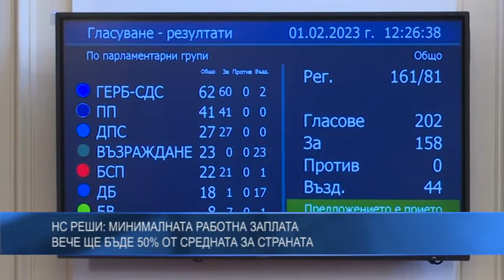НС реши: Минималната работна заплата вече ще бъде 50% от средната за страната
Окончателно парламентът реши минималната работна заплата да е 50% от средната за страната. По този начин тя става 850 лева от 1 януари 2024 г. В закона е предвидено минималната заплата да се изчислява за период от 1 година, като тя трябва да е в размер не по-малко от 50 % от средната брутна работна заплата за предходните 12 месеца.